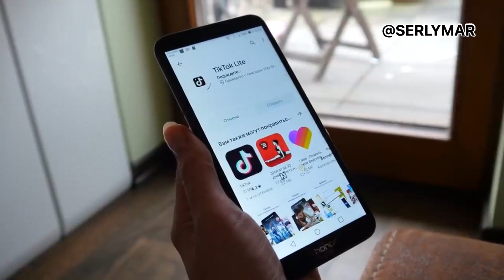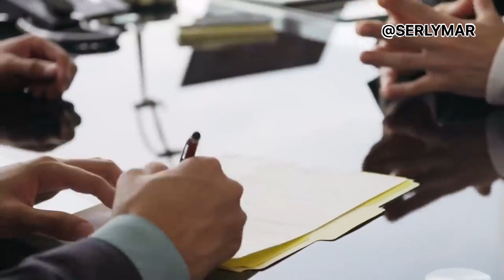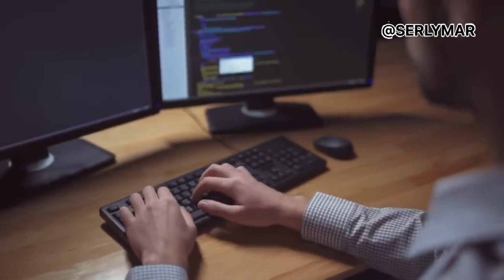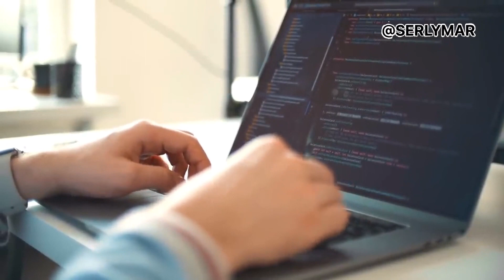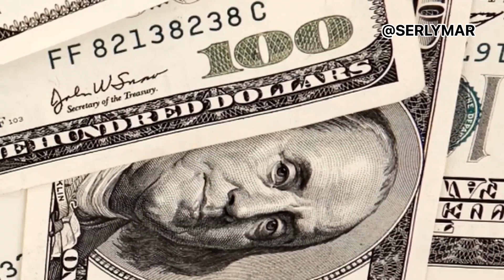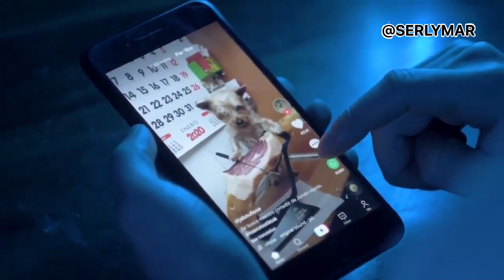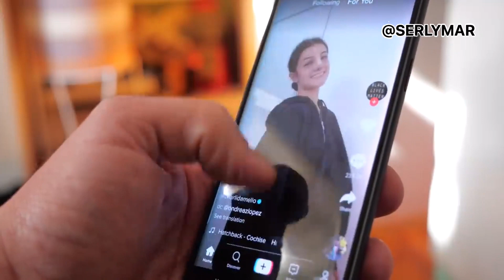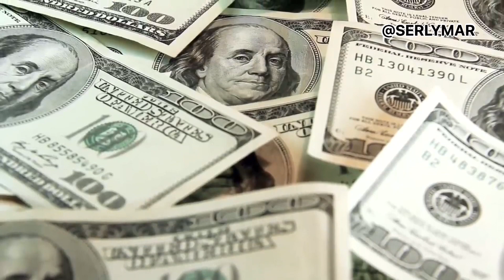small story with TikTok